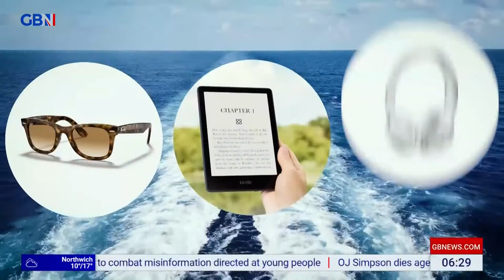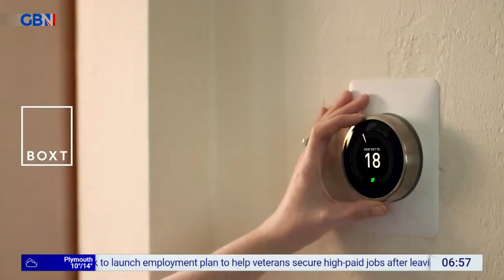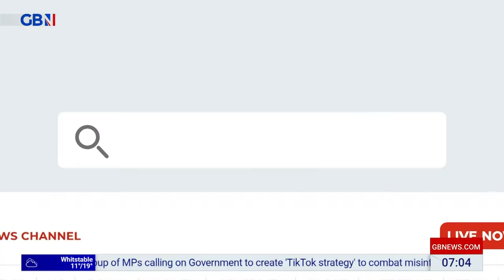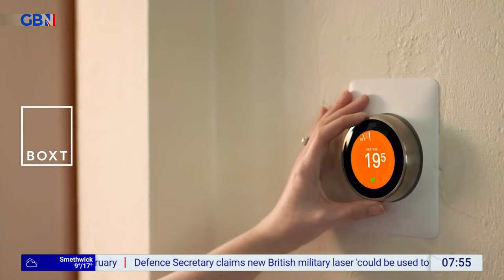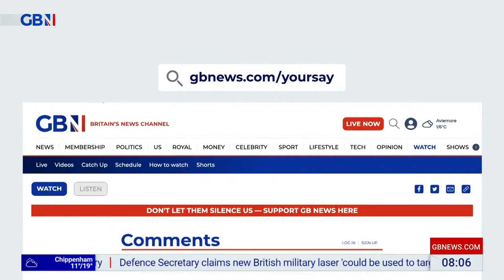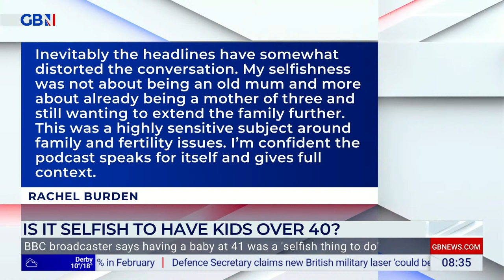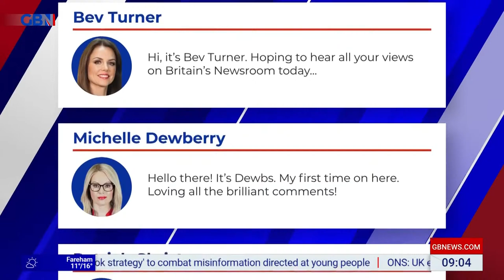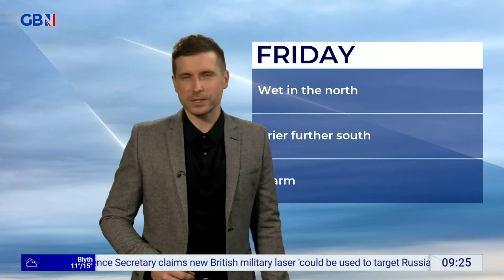Breakfast with Stephen and Anne | Friday 12th April